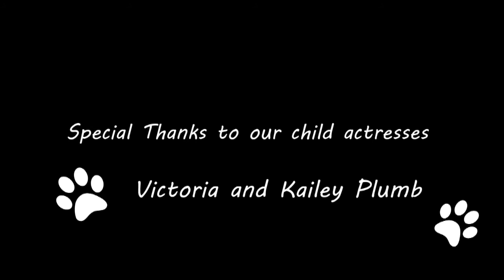Chinook Arch Victim Service - service dog Ringo